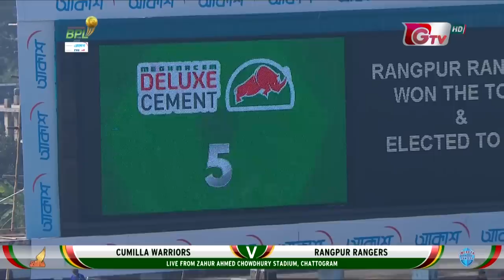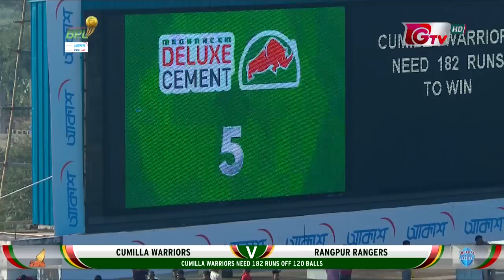Cumilla Warriors vs Rangpur Rangers Highlights | 11th Match | Season 7 | Bangabandhu BPL 2019-20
Series: Bangabandhu Bangladesh Premier League 2019-20.
Match Date: Dec 18, Wednesday 2019.
Venue: Zahur Ahmed Chowdhury Stadium,Chattogram.

You Can also Watch Highlights of all Matches Bangabandhu Bangladesh Premier League 2019-20 || Season 7 || from the PlAYLIST below :